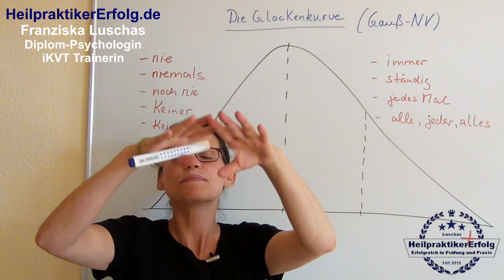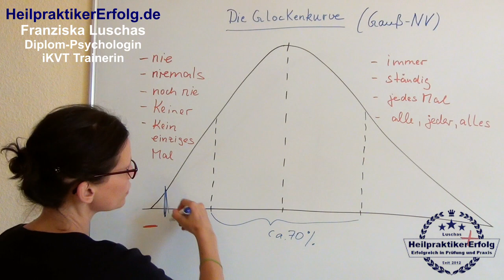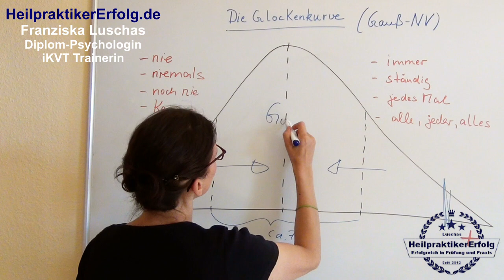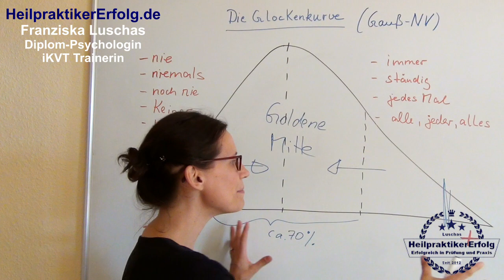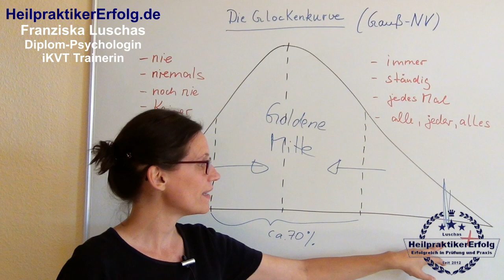Heilpraktiker Psychotherapie Praxis - Woran Sie Schwarz-Weiß-Denken erkennen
Heilpraktiker Psychotherapie Praxis Wissen

Was Schwarz-Weiß- bzw. Alles-oder-Nichts-Denken mit der Gaußschen Normalverteilung zu tun hat, verrate ich Ihnen heute in diesem Praxis Video.

Außerdem erfahren Sie,

-- was die Gauß- oder Normalverteilung ist.

-- dass die Kognitive Verhaltenstherapie bei vielen psychischen Störungen nachweislich wirkt.

-- den zentralen Zusammenhang zwischen negativen Gedanken und schlechten Gefühlen.

-- dass viele Menschen oftmals im kindlich-naiven Entweder-Oder-Denken gefangen sind.

-- dass extreme Denkmuster oftmals in der Kindheit entstehen.

-- typische Beispiele, woran Sie erkennen, dass Ihre Klienten (oder auch Sie) im Schwarz-Weiß-Denken feststecken.

-- was in unserem Gehirn passiert, wenn wir streiten oder von anderen negativen Emotionen überwältigt werden.

-- dass psychische Gesundheit ein Sowohl-als-Auch-Denken voraussetzt.

-- dass, in die Mitte zu kommen, nicht durchschnittlich (oder langweilig) bedeutet, sondern psychisch stabil und gesund ist.

-- am Beispiel von Perfektionismus, wie psychisches Leid oftmals durch extrem hohe Ansprüche entsteht.

-- dass perfektionistische Ansprüche in der Regel dazu führen, dass sich Menschen als "Versager" fühlen und sich deshalb herunterziehen.

-- dass sich Menschen mit "Minderwertigkeitskomplexen" häufig übertriebene, nicht realistische Ziele setzen.

-- wie die Gauß Glockenkurve Sie und Ihre Klienten daran erinnern kann, in die gesunde Mitte zu kommen.

-- dass sich viele Menschen oftmals so unter Druck setzen, dass sie sich selbst blockieren und immer wieder scheitern.

-- warum es in uns automatisch denkt.

-- dass Ihre Klienten (und auch Sie) durch einen freundlichen Umgang mit sich selbst mehr Selbstbewusstsein und Selbstwirksamkeit entwickeln.

Mehr praktisch gemachtes Praxis Wissen für Heilpraktiker Psychotherapie finden Sie

Auf IHREN Erfolg in Prüfung und Praxis

Franziska Luschas
Diplom-Psychologin

Und davon können Sie als (angehender) Heilpraktiker (Psychotherapie) für Ihre Prüfung und Praxis ebenfalls profitieren:

► Kleiner KVT Boss: Die kostenlose und praktisch gemachte Einführung in die Kognitive Verhaltenstherapie auf HeilpraktikerErfolg.de

► Die LOB Akademie: Kostenlose und wiederum praktisch gemachte Einführung in die lösungsorientierte Beratung bzw. Kurzzeittherapie (DeShazer, Watzlawick) in 5 Teilen

► Informationen zu unserer großen (= 10 WE) praktisch gemachten, integrativen KVT Ausbildung für Heilpraktiker Psychotherapie, Psychologische Berater und Psychologen erhalten Sie

► Und hier finden Sie unsere Online Orientierungspakete zur Vorbereitung auf die HPP Prüfung: Eine bewährte Schritt für Schritt Anleitung zum gehirngerechten, entspannten Lernen für eine erfolgreiche Vorbereitung auf die schriftliche Prüfung mit wertvollen Tipps, Videos, Mindmaps, Handouts und vielem mehr

► 3 Tipps um mehr Klienten zu bekommen: newMarketing oder wie Sie sich durch Ihre hilfreichen Inhalte ethisch, effektiv und effizient über das Medium Internet (insb. Google und Youtube) bekannter machen können. Den informativen Beitrag inkl.

► Und wenn Sie über die neusten HeilpraktikerErfolg Beiträge und Videos zu Prüfung, Praxis und newMarketing oder unsere praktisch gemachten Online Kurse auf dem Laufenden gehalten werden möchten, dann tragen Sie sich auch zu unserem Newsletter ein :-)

P.S.
Bitte beachten Sie, dass alle Informationen im Video und in der Beschreibung sorgfältig und nach besten Wissen und Gewissen gegeben werden, aber für die Richtigkeit, Vollständigkeit keine Gewähr übernommen wird.